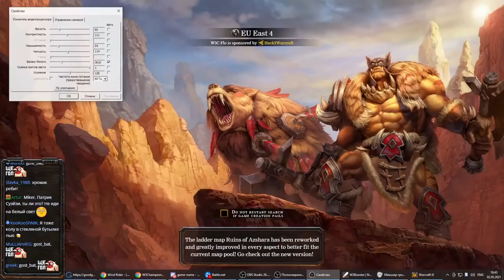Xlord (UD) vs Fly (ORC) W3Champions 6 1/2 с Майкером и Абвером